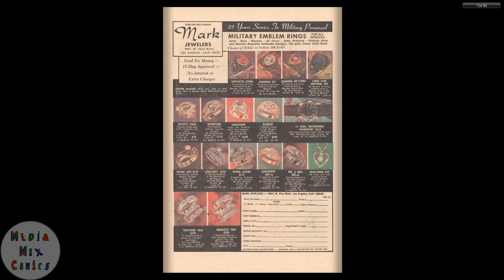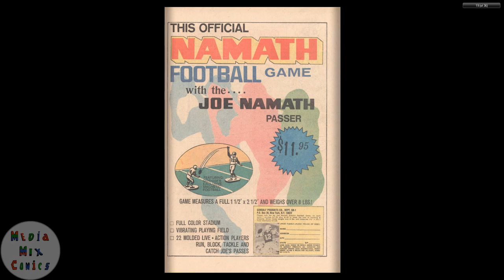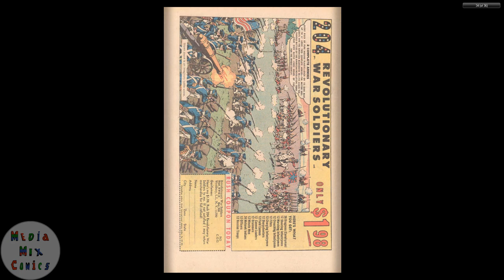Daffy Duck and the Road Runner #74